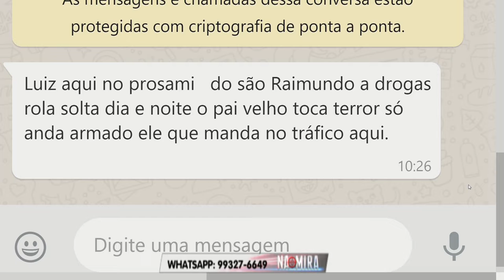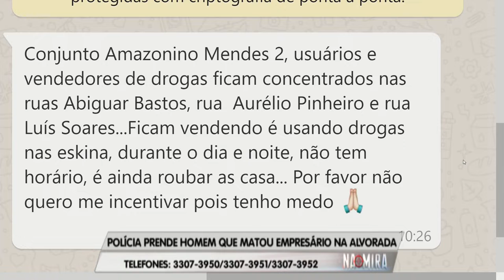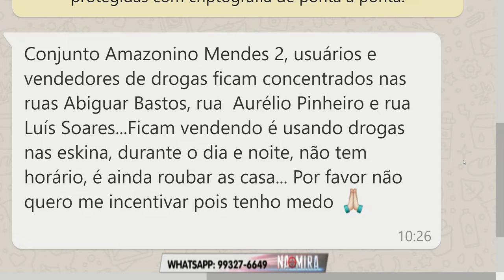Na Mira Em Tempo 31 07 2019 3º Bloco